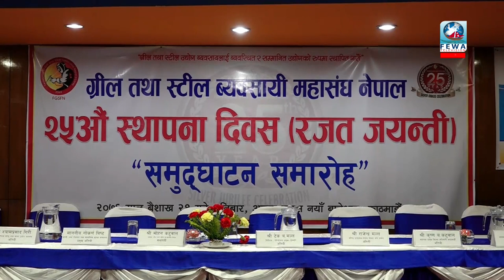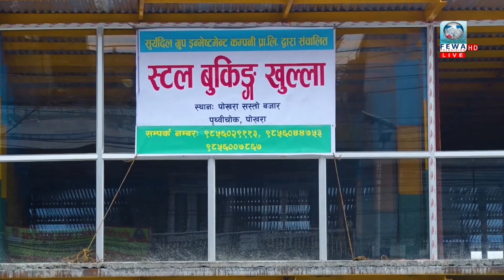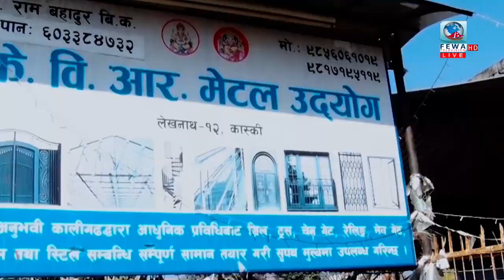आमाको मुख हेर्ने दिन आमाहरुको सम्मान गरी मनाइँयो,Mothers Day,fewa samachar